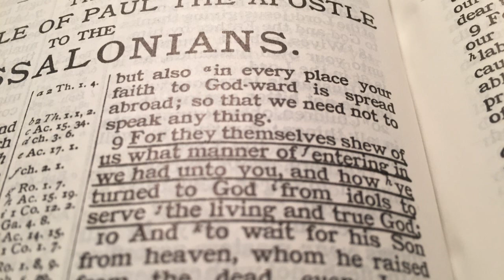NBA Idol Worship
Study on idol worship in sports